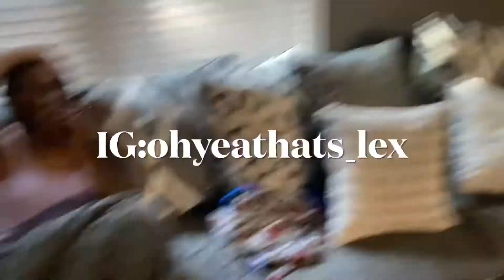Thanksgiving vlog 🦃🍁🙂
Yea I’m coming back into yt fa a min nn I’m just trying get back into making vids so don’t mind me (no copyright claim for any music in the video)